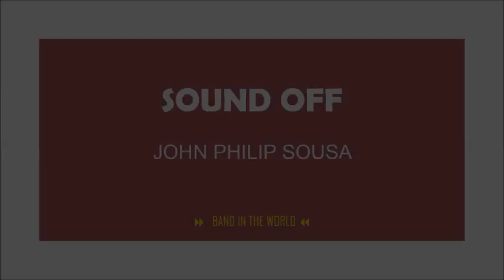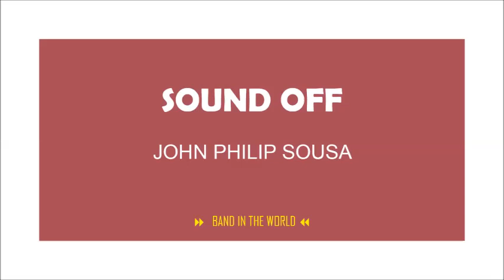SOUND OFF - John Philip Sousa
Conductor: Albert F. Schopper